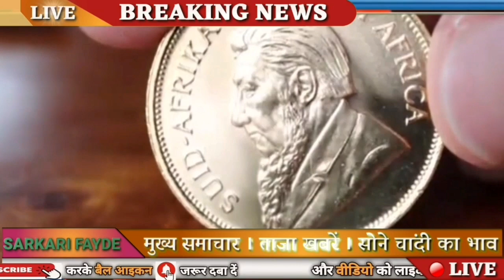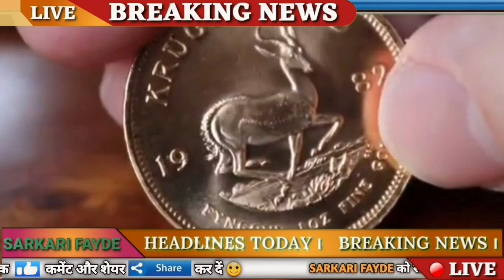Today Gold Price, sone ka bhav, chandi ka bhav, sone chandi ke bhav, gold rate today, Silver prices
05 जून 2021, sona chandi ka bhav || Gold rate today ¦¦ gold price today ||

Search key:
आज सोना और चांदी का भाव
सोना चांदी का दाम आज
आज का सोने का भाव
आज का सोना चांदी भाव क्या है

1. Gold and silver price
2. Aaj ka sone chandi ka bhav kya hai
3. Today silver rate
4. Today gold rate
5. Today gold price
6. What is the price of gold today
7. What is the rate gold silver today
8. 22, and 24, carat gold rate